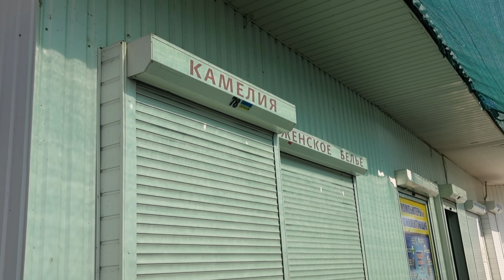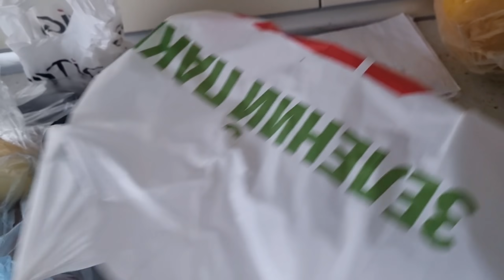ПОРУГАЛИСЬ В БОЛЬНИЦЕ🤦‍♀️КТО МОЙ ЛУЧШИЙ ДРУГ?❤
в этом влоге: идём с мамой в городскую больницу, где попасть к лору без скандала оказалось невозможным. вердикт врача, приятные покупки, идея вкусного ужина и монолог о том, с кем стоит дружить.